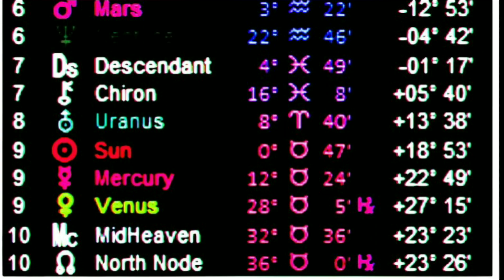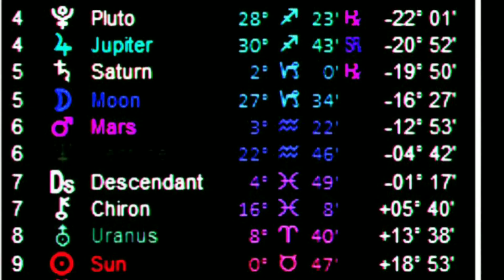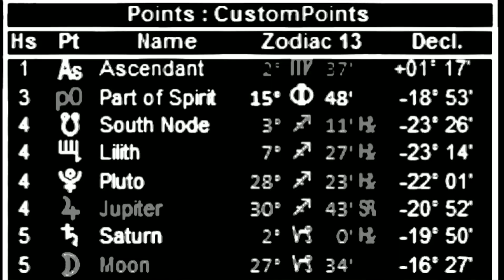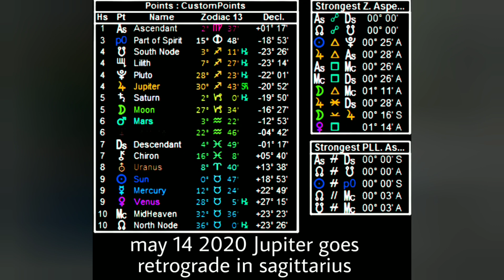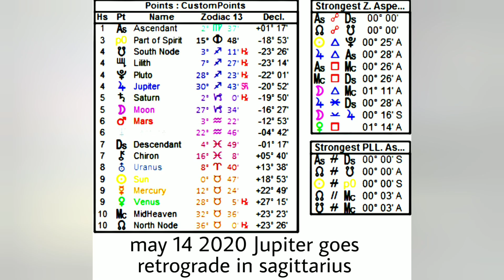May 14th 2020 Jupiter turns Retrograde in Sagittarius prediction by Ophiuchus 13 sign astrology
13 sogn astrology is true
 all others are innacurate